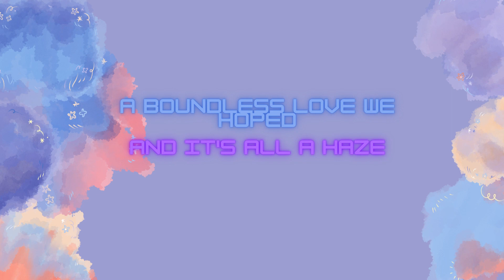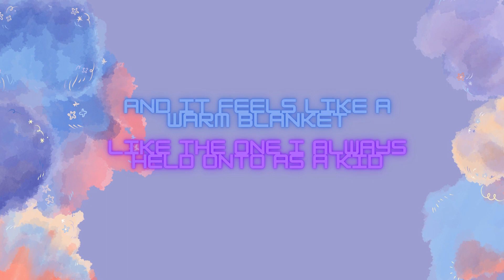Warm Blanket- Alexa (An Original)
Hi, I’d like to introduce a song I’ve written named Warm Blanket. It is a Spanglish song I’ve composed and hope you’ll like it. Thank you in advance.
Espero que les guste mi canción bilingüe que escribí. Muchas gracias.

Written and composed: Alexa
Produced and mastered: Alexa